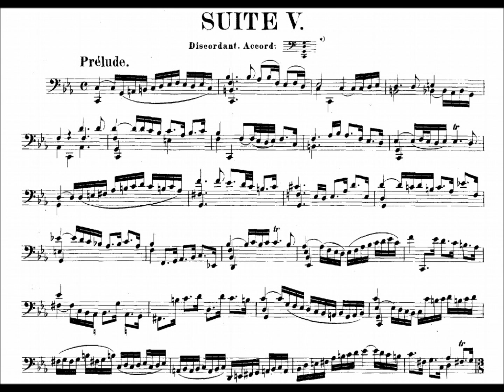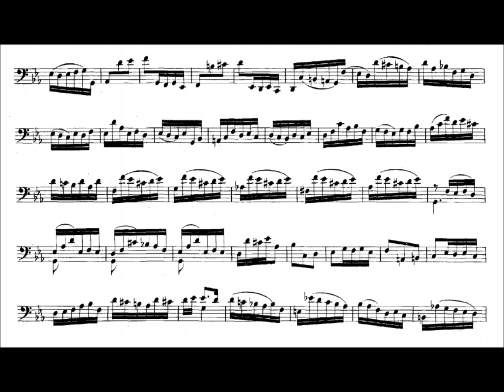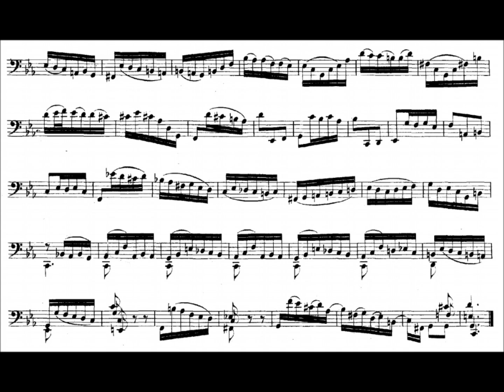Johann Sebastian Bach: Cello Suite No.5 I-Prélude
Vc: Mischa Maisky